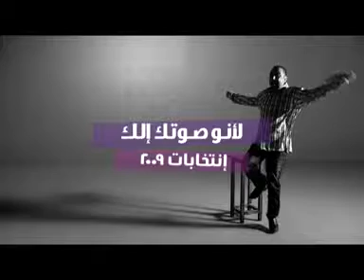Ministry of Interior & UNDP/Strengthening the Electoral Process in the Lebanon Elections (2009)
BRIEF

To create a public awareness campaign to encourage voters to participate in the upcoming Parliamentary elections.

SOLUTION

We developed a series of 10 TVCs, 2 of them viral to entice voters to participate and cast their vote in the parliamentary elections without fear or pressure. Thus, we created a series of signatures to promote our idea: Because your voice is yours, vote; Because your voice is yours, don't follow your candidate blindly.